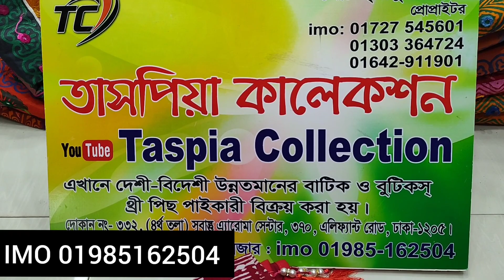নতুন ডিজাইনের ইয়োগ গলার বাটিক থ্রি পিছ কিনুন পাইকারি দোকান থেকে।।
তাসপিয়া কালেকশন
সুবাস্ত এরোমা সেন্টার
এলিফেন্ট রোড ঢাকা
যোগাযোগ ০১৯৮৫১৬২৫০৪

 collection, বাটিক থ্রি পিস, বাটিক থ্রি পিস কালেকশন, পাইকারি দামে বাটিক থ্রি পিস কালেকশন, পাইকারি দামে ইন্ডিয়ান বাটিক থ্রি পিস কালেকশন, ইন্ডিয়ান বাটিক থ্রি পিস,

আর পাশে থাকা বেলআইকন টি বাজিয়ে রাখুন